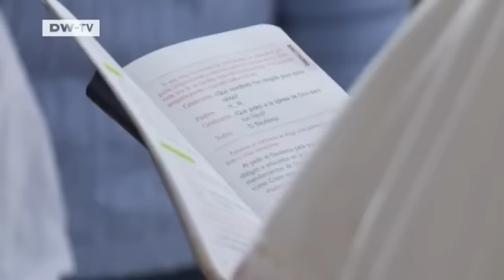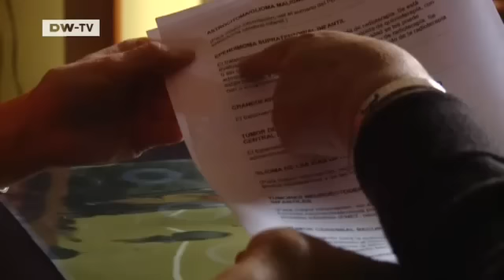Faith Matters: The Church Program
"For the Children" - A Blind German Provides Help in Peru